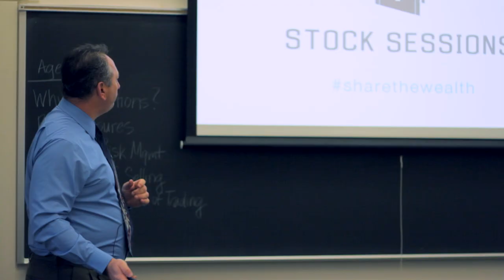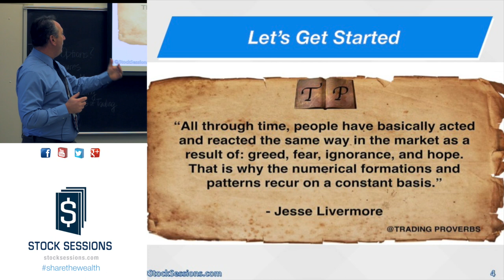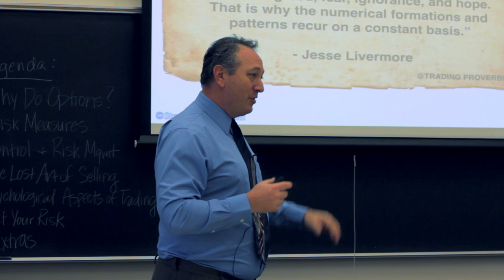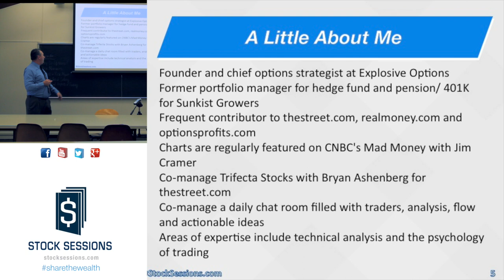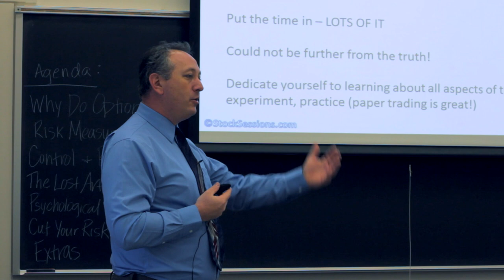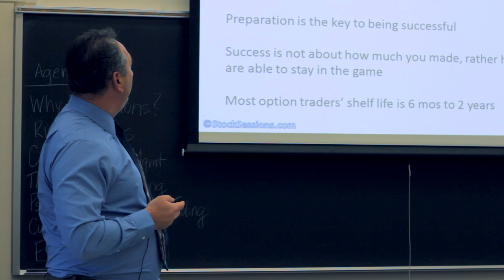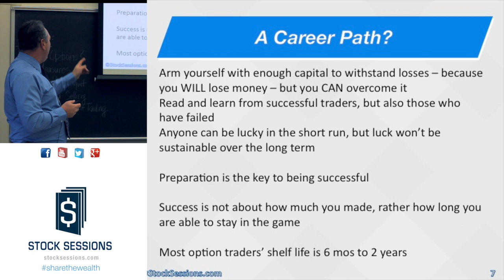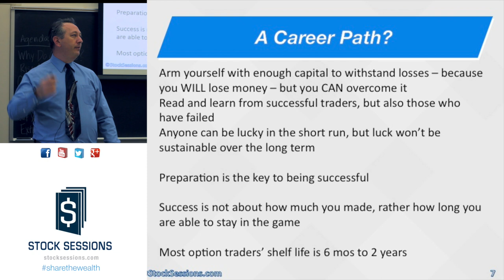Steps to Trading Options for a Living - Stock Options Course 141 (Part 1 of 7)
- Excerpt from FREE "Course 141: How to Trade Options for a Living (Beginners)"

There are many more factors that move options prices than do stock prices.  Learn about these factors known as the greeks, or options greeks, and how these provide you with easier opportunities to make money. Bob shows you shortcuts he has discovered over decades of trading that helps you to quickly master options greeks.

**From LIVE Workshop On-Campus at the Claremont Colleges: Pomona College, Claremont McKenna College, Scripps College, Harvey Mudd College, and Pitzer College

Instructor: Bob Lang (ExplosiveOptions.net, CNBC, TheStreet.com)

COURSE MATERIAL
Apps:

- bio: Bob Lang is a private trader in equity and option markets at his company, Aztec Capital LLC.  Through Explosive Options, Lang acts as an options trading mentor, providing trade ideas based on what he’s doing for his own clients. His focus is on building strong, long-term relationships with his subscribers and making options trading for income more accessible. Using his technical expertise and a direct, hands-on approach, Lang provides time-sensitive trading information in real-time.  Lang serves as one of Jim Cramer’s go-to technical experts on Mad Money and regularly contributes to TheStreet.com.  Previously, Lang managed a $300 million pension and 401(k) plan for Sunkist Growers. In early 2000, he launched Aztec Partners, a hedge fund for private and institutional clients, which was a top-performing fund that year relative to its peer group.  In 2002, Lang worked with floor traders in the active bond-trading group of Countrywide Capital Markets, and in 2011, he launched Explosive Options.

BOOKING
To have us come present to your school or organization,